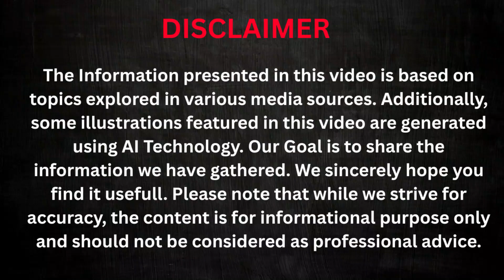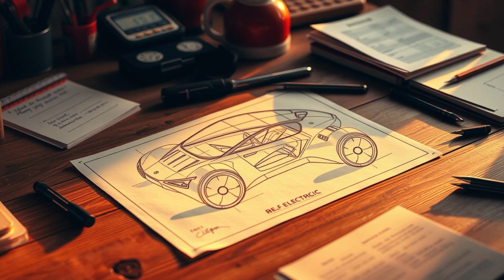Chikumbutso's Tech: Self-Powered Car on Land, & Self-Powered Plane on Sky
Witness the revolutionary inventions of Maxwell Chikumbutso—from self-powered cars to groundbreaking aircraft—all running on clean, limitless energy! 🚗✈️⚡

In this video, we explore:
✅ Chikumbutso’s self-powered electric car—no fuel, no charging, just pure innovation
✅ His game-changing aircraft—Africa’s first self-sustaining flight technology
✅ How these inventions are transforming transportation across the continent
✅ The future of African tech—energy independence and beyond

🔋 No fuel. No emissions. No limits. This is the future Africa deserves—and it’s happening NOW!